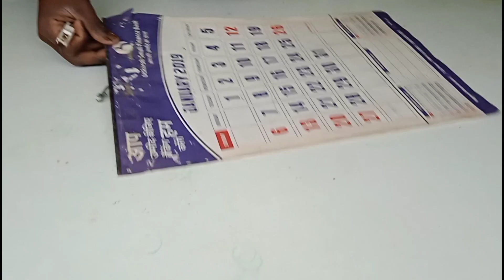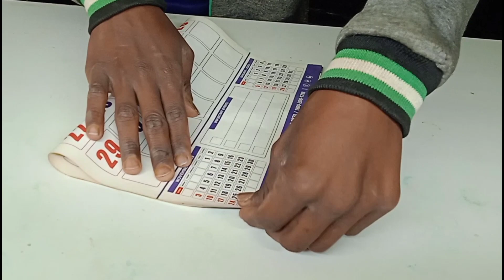Simple paper plane kite 100% flying | हवाई जहाज वाली पतंग | how to make aeroplane kite at home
हवाई जहाज वाली पतंग | Very_simple_kite how to make aeroplane kite at home homemade kite

The modify kite All man | पतंग को बनाओ ऐसा लोग देखते रहे | how to make kite with newspaper

घर पर बेकार (पेपर-कागज)से पतंग 🪁 कैसे बनाएं | how to make homemade Kite making at home paper

पतंग
पतंग की डंडी कैसे बनाएं घर पर
पतंग की कैसे बनाएं पर
पतंग की शॉप फुट लंबी पूंछ
पतंग बनाने वाला
पतंग बना
पतंग
पतंग बनाये
पतंग कैसे उड़ाते है
पतंग बनाने वाला
 पतंग कैसे बनाते हैं

how to make kite at home with paper
how to make kite with newspaper
how to make kite with paper for school competition
how to make kite at home with newspaper
how to make kite rope
how to make kite for school competition
how to make kite charkhi at

Monofill Gattu Testing 7 TAWA Patang
*News Paper